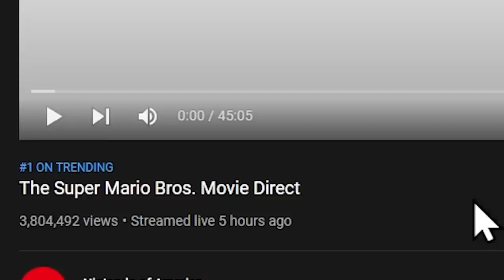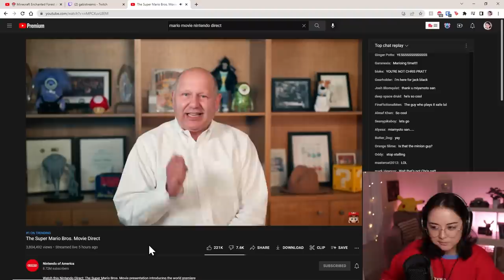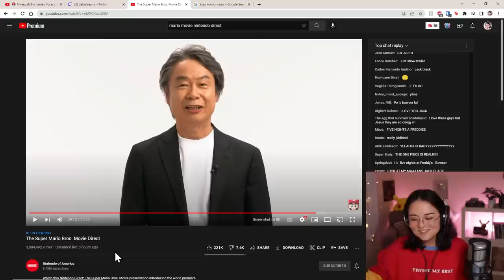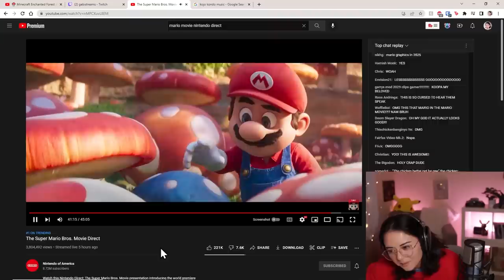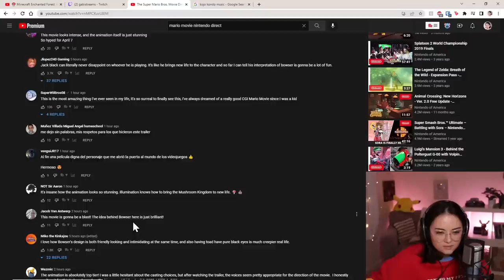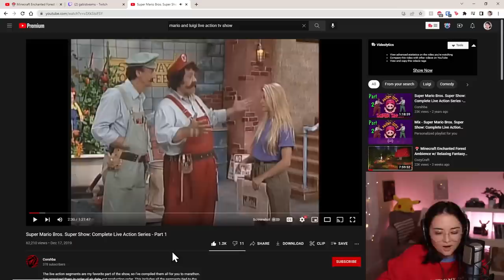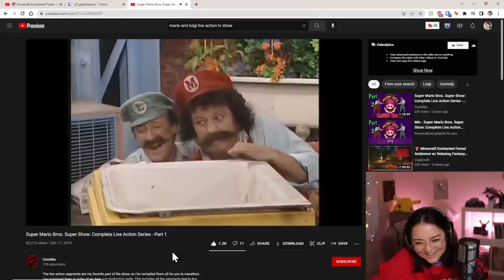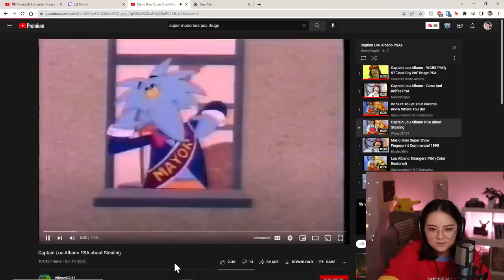New Mario Movie Trailer Dropped And It's...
mario mario amrioamrioamiomariaori nintendo lmaooo nintendo illumination dropped mario movie trailer on nintendo direct and it acutally looks kinda fire??
jack black and chris pratt appearance alert? and miyamoto helooooo and also koji kondo is awesome ok bye